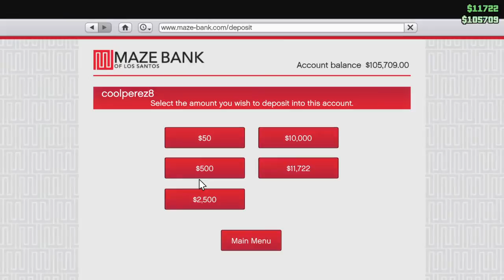R.I.P Lost MC